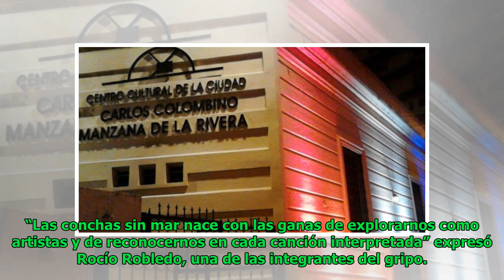“Las conchas sin mar” se presenta en Manzana de la Rivera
Elsa Morris